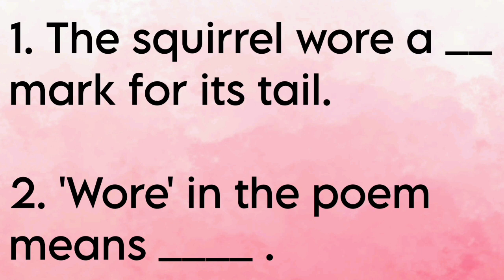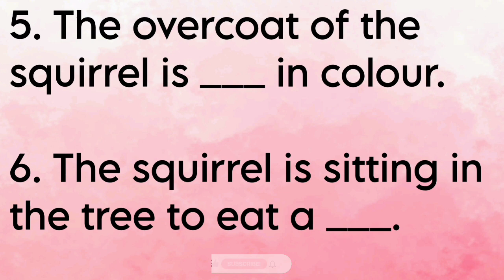NCERT||Class-7th||Chapter-The Squirrel||Fill in the blanks||LEARN AND ENJOY